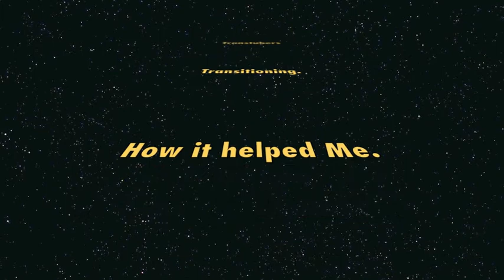Transitioning and how it helped me